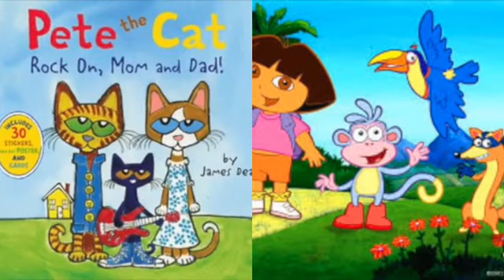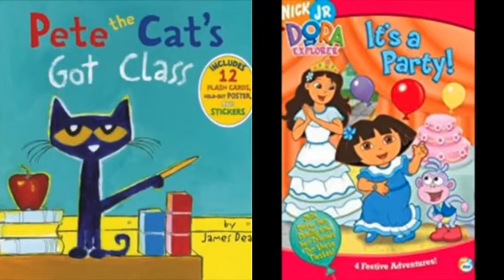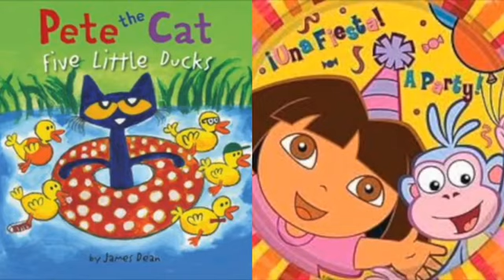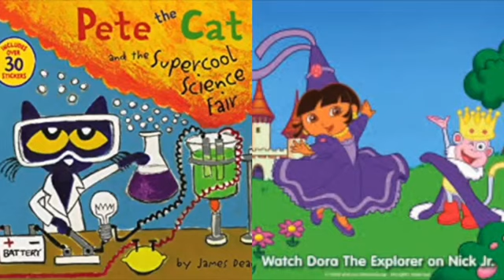MERGED - Pete The Cat and Dora The Explorer Outside